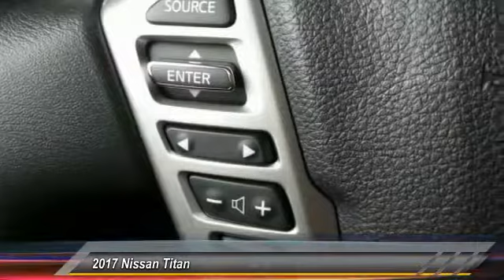2017 Nissan Titan DeLand Nissan N545780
Financing

Payment Calculator

Service Appointment

Deland Nissan
2600 S. Woodland Blvd.